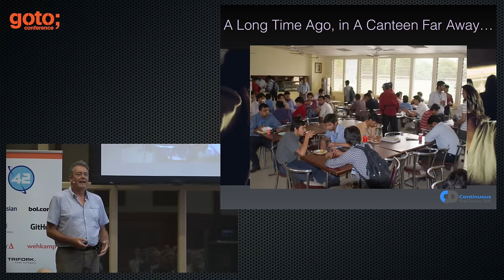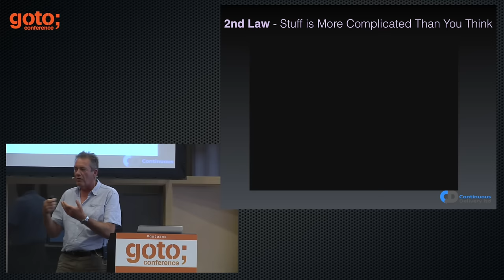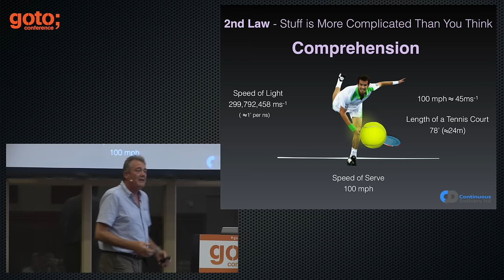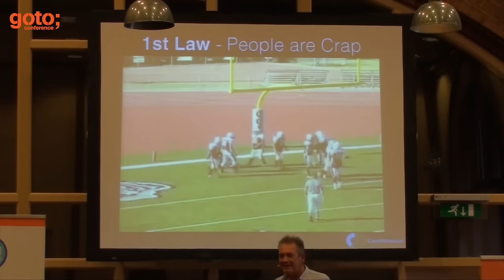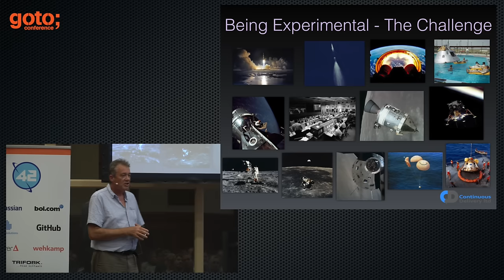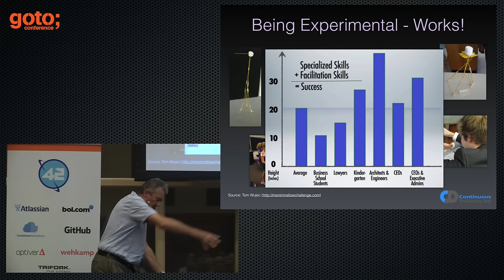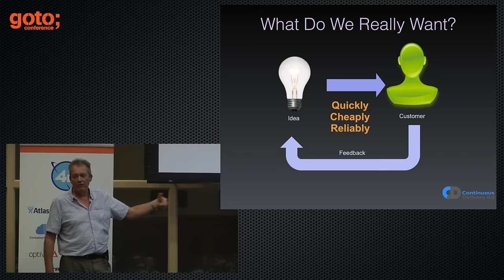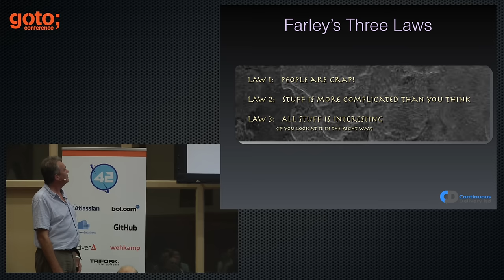Farley's Laws • Dave Farley • GOTO 2016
Dave Farley - Co-Author of "Continuous Delivery" @ContinuousDelivery

ABSTRACT
We are not as smart as we think we are. Even us software developers!

What we think of as reality isn't. When we think we are being rational, we are not. When we listen to experts and trust in their wisdom, we are fooling ourselves. [...]

TIMECODES
0:00 Introduction
1:26 Farley's Three Laws
2:05 1st Law - People are Crap!
4:19 1st Law - People ar Crap! (Poor Observers)
12:47 1st Law - People are Crap Cognition
13:24 2nd Law - Stult is More Complicated Than You Think Comprehension
17:18 Fast & Slow Thinking
20:11 Being Rational
20:30 Being Human - The Problem
24:12 The Importance of Being Experimental
25:28 The Scientific Method
27:52 Being Experimental - The Goal
28:33 Being Experimental - The Challenge
29:58 Being Experimental - Giant Leaps
33:14 Being Experimental - Works!
36:36 Dr. W. Edwards Demming
37:59 The Lean Mindset
38:16 The Principles of Continuous Delivery
43:14 Cycle-Time
44:19 Experiments in Software Development
46:08 Experiments In Team Development
47:16 Being Experimental!